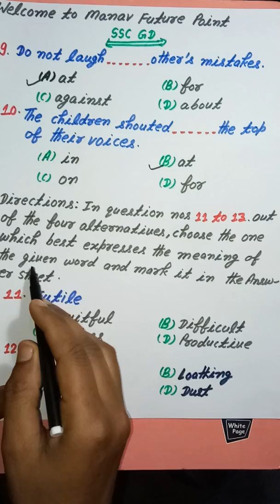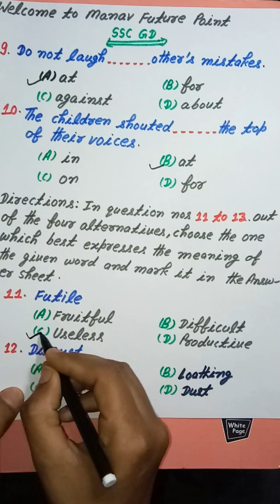SSC GD 2019 /By Naval Sir